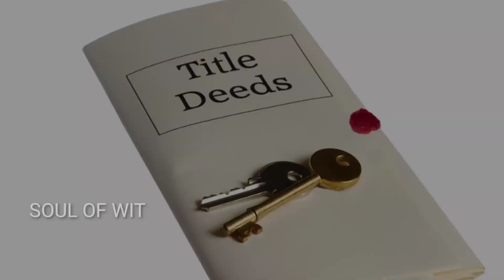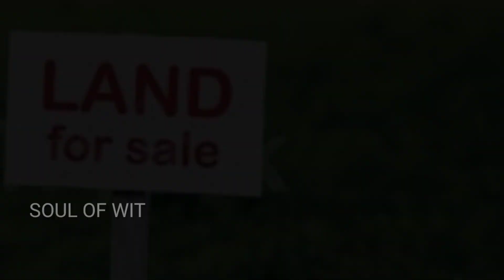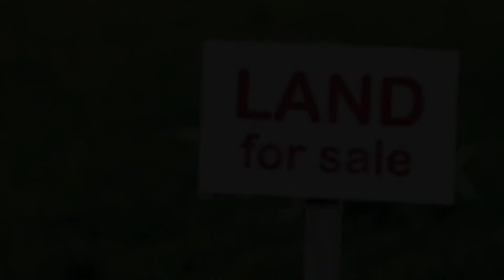ലൈഫ്മിഷൻ പദ്ധതിയിൽ അപേക്ഷിച്ച ഭൂരഹിതർ നിർബന്ധമായും അറിയേണ്ട കാര്യങ്ങൾ!!|life mission|Soul of wit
Plz mail to
ലൈഫ്മിഷൻ പദ്ധതിയിൽ അപേക്ഷിച്ച ഭൂരഹിതർ അറിയേണ്ട കാര്യങ്ങൾ!!|life mission|Soul of wit

ലൈഫ് മിഷൻ,life Mission malayalam,latest,news,housing to all,Kerala housing scheme,soulofwit,pmay,lifemission,life mission,lifemission 2020,life mie2021,what is lifemission project,ലൈഫ്മിഷൻ,മലയാളം